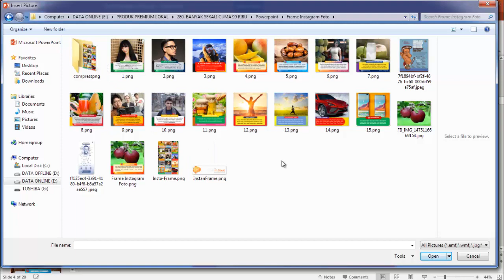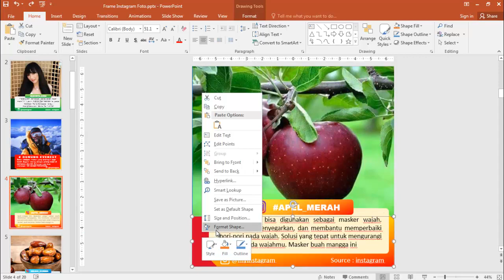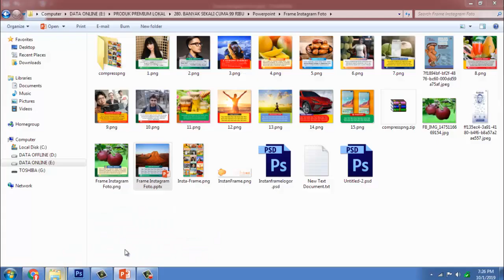Cara Edit Instan Frame Template Promosi Instagram